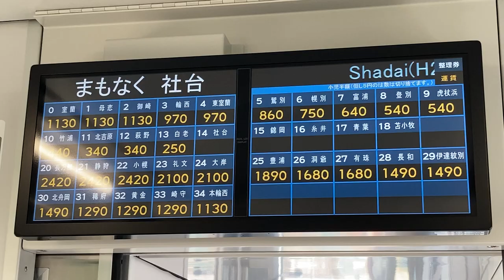車内LCD運賃表 JR北海道 室蘭本線 東室蘭～苫小牧 ワンマン運転 その2